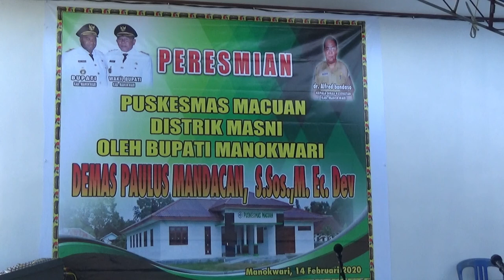BUPATI MANOKWARI RESMIKAN PUSKESMAS MACUAN SP V PRAFI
BUPATI MANOKWARI DEMAS PAULUS MANDACAN MERESMIKAN PUSKESMAS MACUAN SP V PRAFI, DALAM ACARA PERESMIAN, BUPATI DI DAMPINGI WAKIL BUPATI MANOKWARI, SEKDA SERTA PARA PEJABAT ESELON 2 DAN FORKOPIMDA DISTRIK.